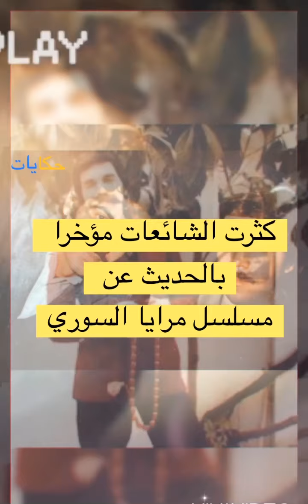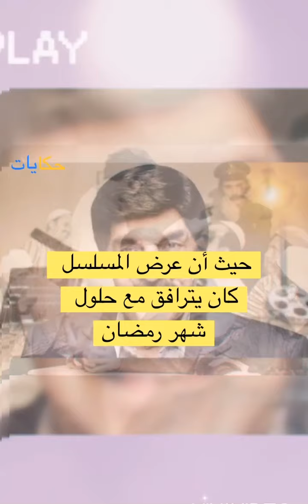مسلسل مرايا من جديد ياسر العظمة تصريح حكايات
تصريح ياسر العظمة ومسلسل مرايا جديد
مسلسل مرايا
مسلسلات سورية